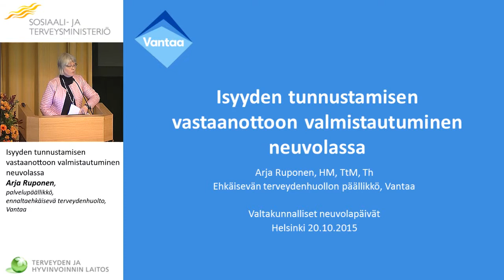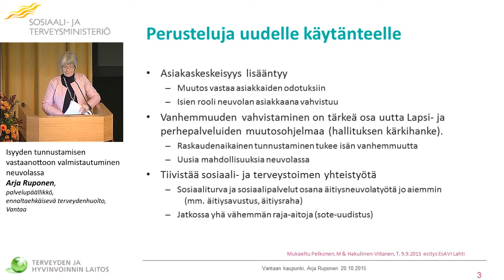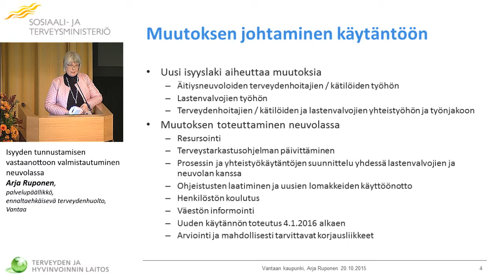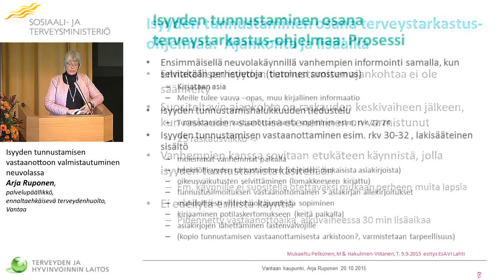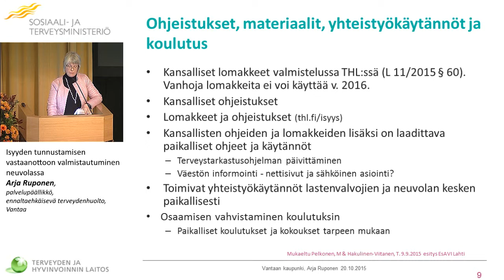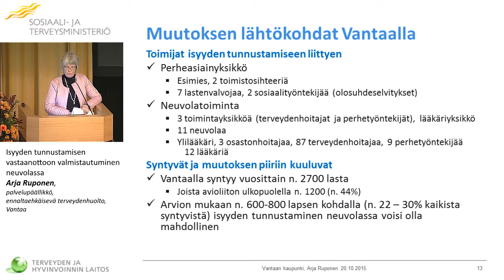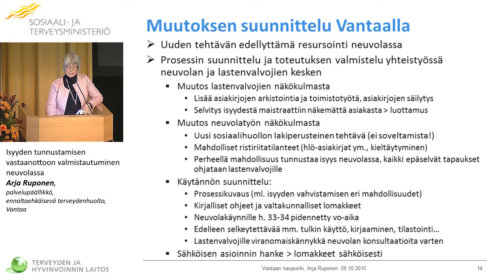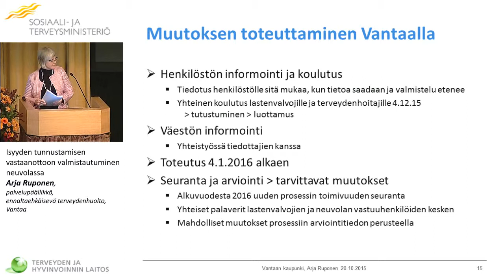Isyyden tunnustamisen vastaanottoon valmistautuminen neuvolassa Arja Ruponen, Vantaa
Neuvolapalvelut lähemmäksi perhettä.

Isyyden tunnustamisen vastaanottoon valmistautuminen neuvolassa
Arja Ruponen, palvelupäällikkö, ennaltaehkäisevä terveydenhuolto, Vantaa